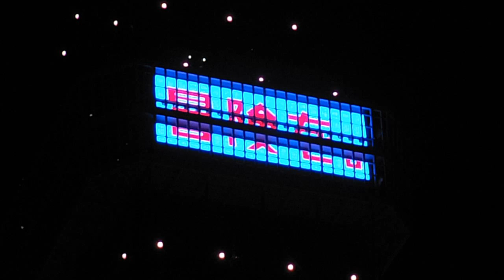DSCF1288東京タワー20150312ワンピースone piece展望台をジャックして映像上映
歩道から